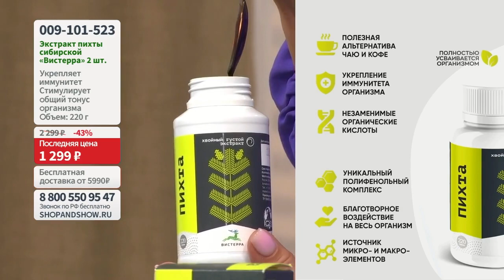Экстракт пихты сибирской «Вистерра» (2 шт. по 220 г).«Shop and Show» (Здоровье)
[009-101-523] Экстракт пихты сибирской «Вистерра» (2 шт. по 220 г) (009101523)

Давайте дружить ;)